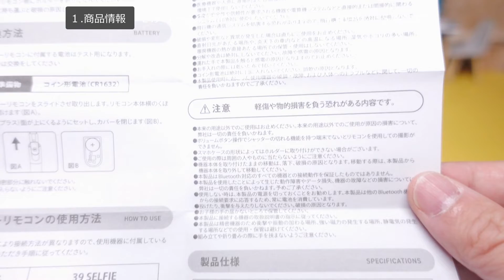【サンキューマート】コスパ最高！シャッター付セルカ棒を紹介！この値段でこのクオリティはおすすめです♪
▼サンキューマートオンラインショップ

▼サンキューマートのシリーズはこちら
かずちんchをよろしくお願いします(*^ ^*)

📝チャプターリスト（目次）
00:00 OP
00:49 商品情報
01:35 アイテムの特徴
04:29 ペアリング
05:07 使用感
05:52 電池交換
06:58 おわりに